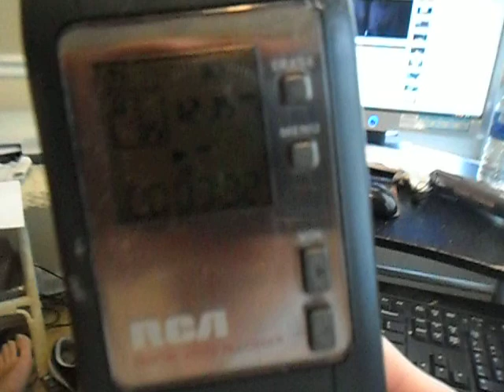EVP Voice of a little girl Turn speakers up. What is she saying?